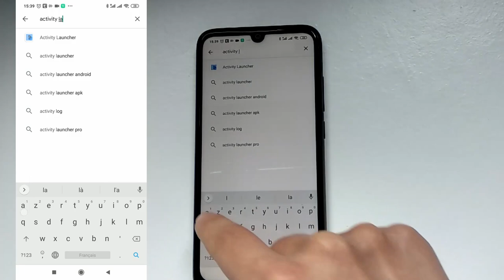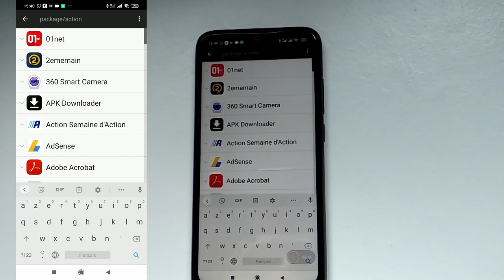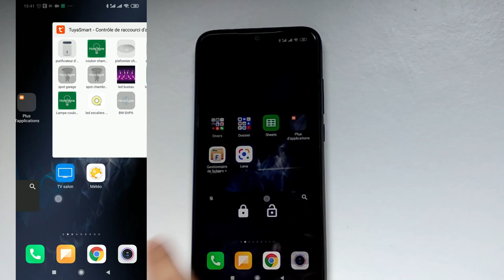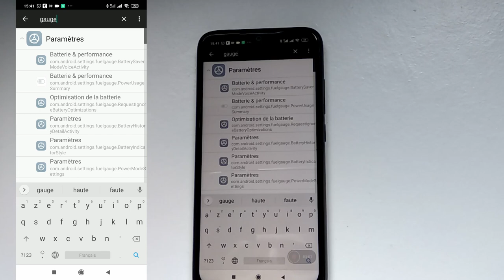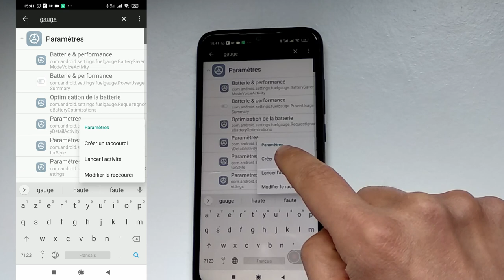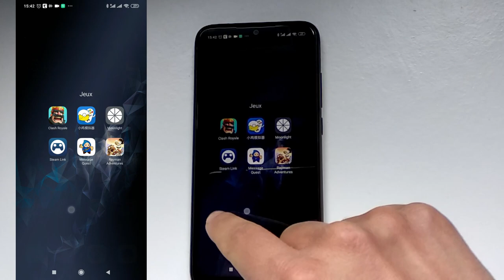Tuto Dingo : Booster son téléphone Xiaomi simplement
Aujourd'hui, petit tuto pour booster votre téléphone xiaomi sous android.